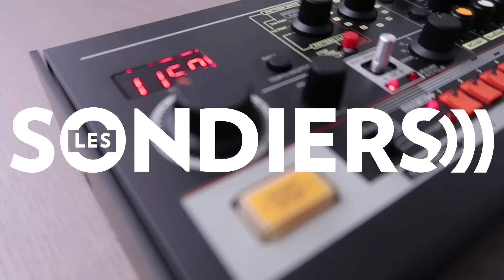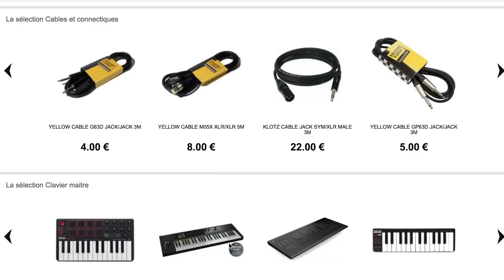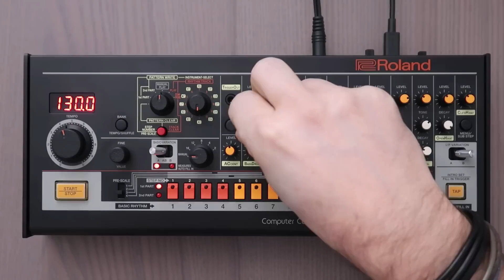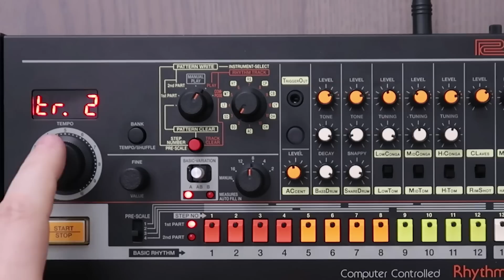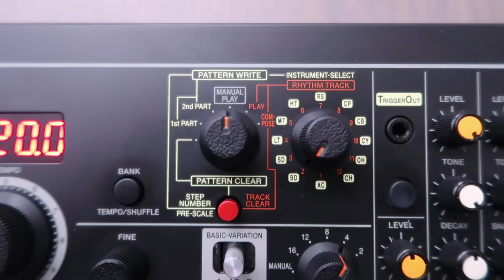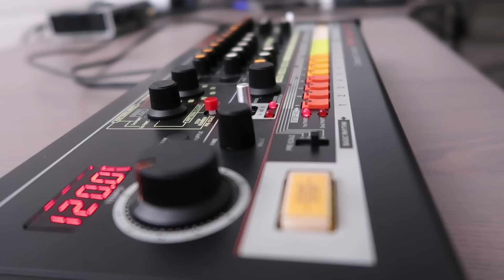ROLAND BOUTIQUE TR-08 - La TR-808 ultraportable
Un tour d'horizon / review de la boîte à rythme Roland Boutique TR-08, par Knarf.

Pour acheter votre Roland Boutique TR-08 chez Michenaud, suivez ce lien (Ca nous aide !)

SOUTENEZ NOUS
Tipeee ! Même de petites sommes nous aident !